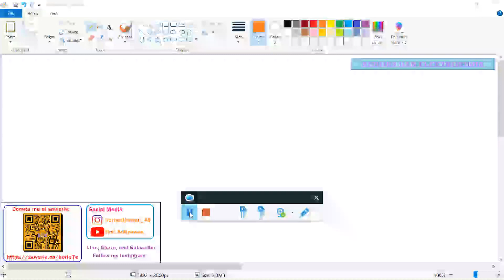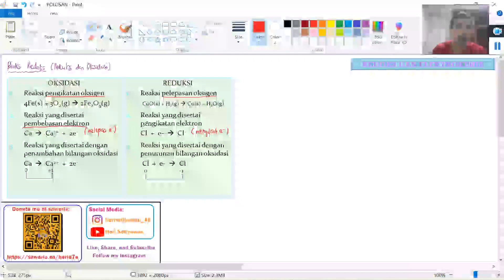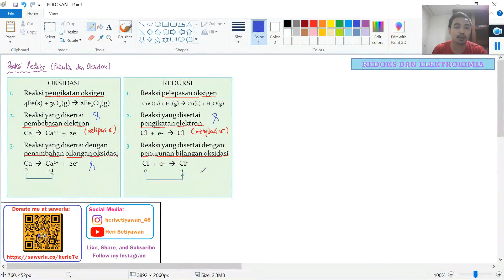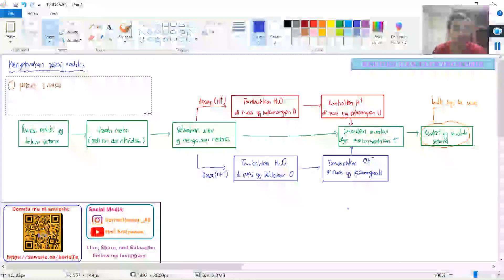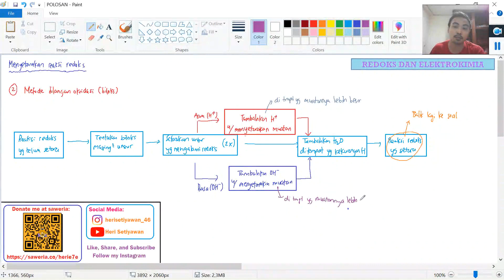Cara Menyetarakan Persamaan Reaksi Reduksi-Oksidasi (Redoks) dan Contoh Soal | Kimia SMA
Di video ini berisi tentang pembahasan konsep dan materi terkait Reaksi Reduksi-Oksidasi (Redoks) dan Elektrokimia yang ada dalam mata pelajaran Kimia.

Untuk materi yang dibahas dalam video ini adalah sebagai berikut:
1. Konsep Reaksi Reduksi-Oksidasi (Redoks) (00:00)
2. Konsep Dasar Menyetarakan Reaksi Redoks (02:55)
3. Contoh Soal Menyetarakan Reaksi Redoks 1 (22:50)
4. Contoh Soal Menyetarakan Reaksi Redoks 2 (39:11)
5. Contoh Soal Menyetarakan Reaksi Redoks 3 (58:59)

Untuk tambahan materi yang saya dapatkan dari internet, bisa langsung klik link di bawah:

Untuk pembahasan soal-soal terkait redoks akan saya bahas terpisah ya. Untuk sumber pembahasan soalnya juga akan saya berikan linknya di sana.

Untuk playlist pembahasan materi, konsep dan latihan soal tentang reaksi redoks dan elektrokimia bisa langsung klik di link berikut: